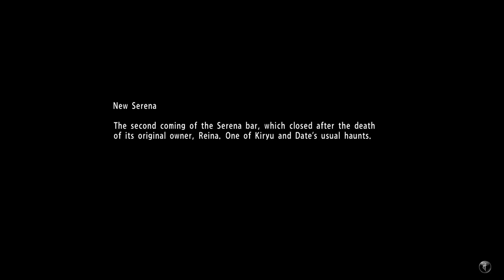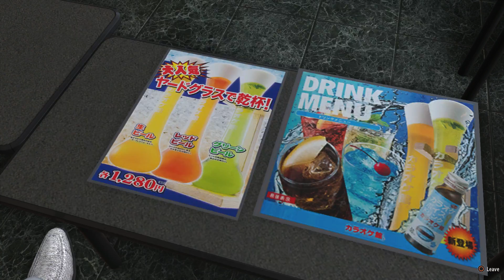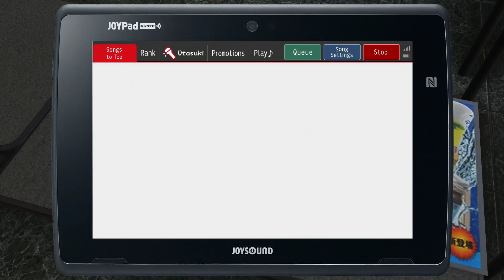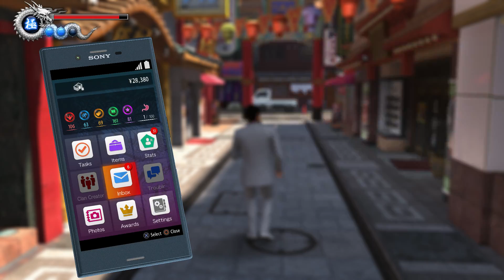Yakuza 6 Part 2 - Kamurocho has changed...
We really get it a-rolling now!  Onto Kamurocho!  The Chinese have moved into Kamurocho in a BIG way!